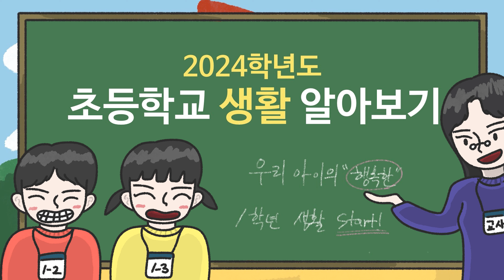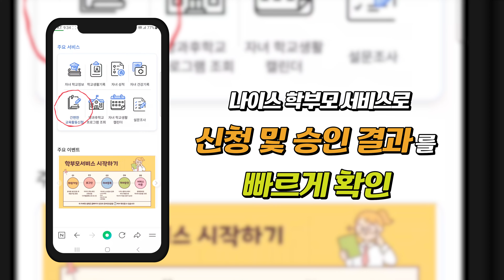[맛쿨멋쿨TV]2024년도 새학기! 초등학교 생활 알아보기